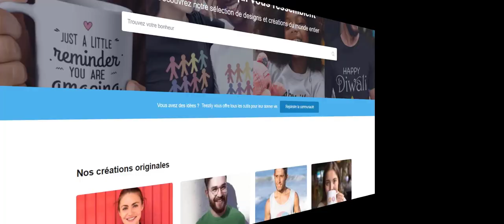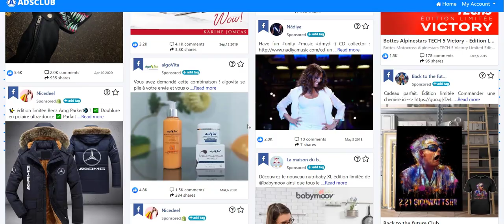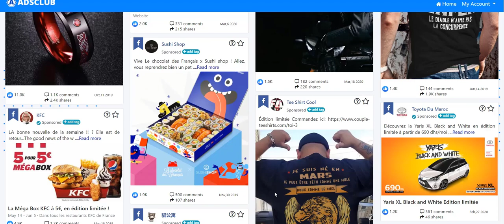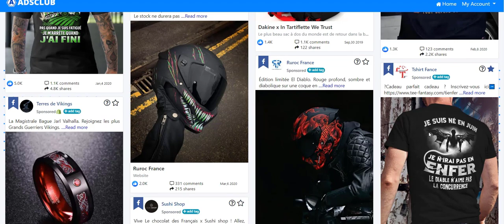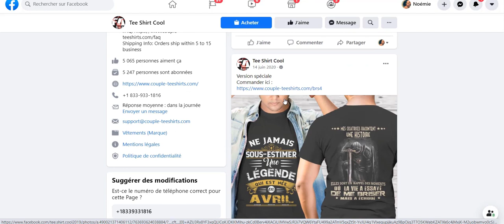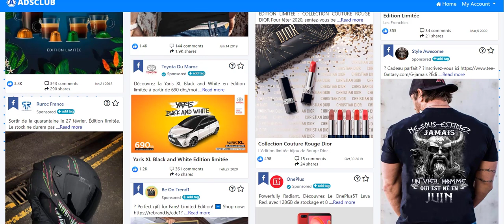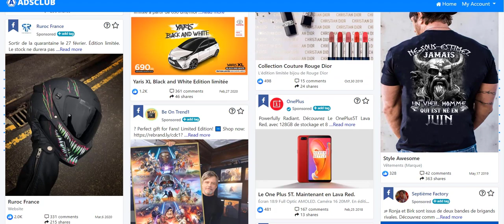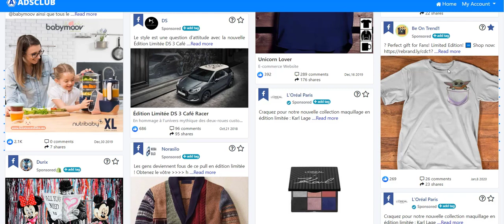PRINT-ON-DEMAND: +400€ par Jour Grâce aux ANNIVERSAIRES !